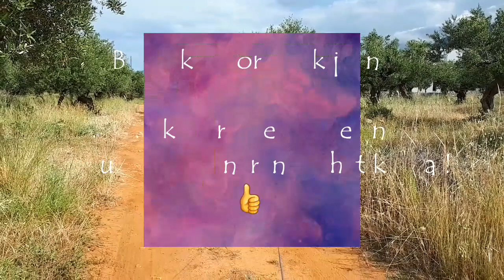Griekenland 2020, Bo hersteld goed en een gigantische schelp... 😃👍🐚🇬🇷 //334NL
Het gaat steeds beter met Bo... Iemand vind een enorme schelp met het weekdier er nog steeds in... 😃👍🐚🇬🇷

Donaties (voor bijvoorbeeld een kop koffie/ biertje of de volgende tank diesel) kunnen worden overgemaakt op:

IBAN: DE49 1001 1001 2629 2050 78, BIC: NTSBDEB1XXX t.n.v. Maurice Engels